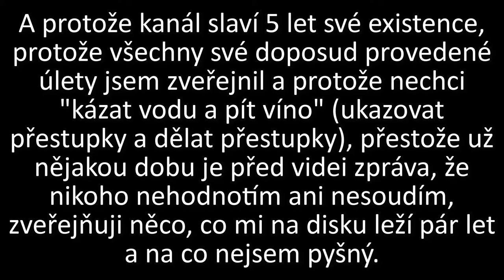Zamrznul mi celý skútr, Odtahovka na autobus a Bo neni čas, Renault - SkútrCam #92 5 LET NA YOUTUBE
Dnes uvidíte:
0:00 Intro
0:12 Asertivní chování
0:27 Zablokoval pruh
0:38 Odtah autobusu
0:52 Přechází na červenou
1:04 Neblikač
1:12 Neblikač II
1:20 Bo není čas
1:39 Bo neni čas ani tady
1:58 Přemaržování
2:07 Námraza
2:35 A pak jsem jel jako posraný...
2:57 Když dělám pi** - hlouposti